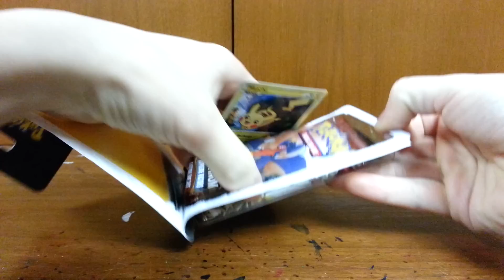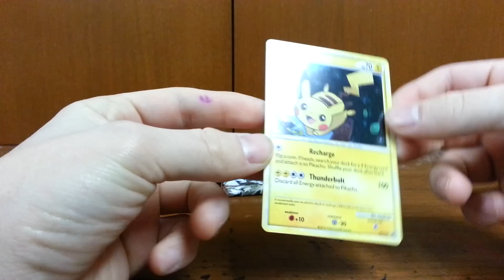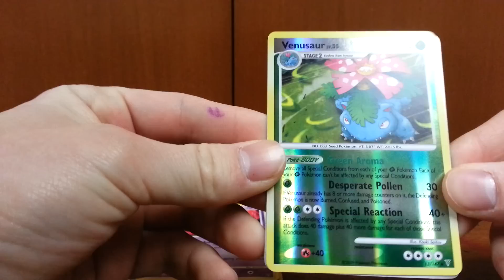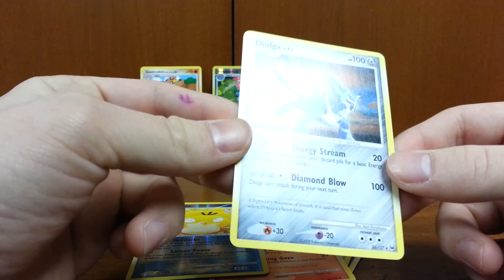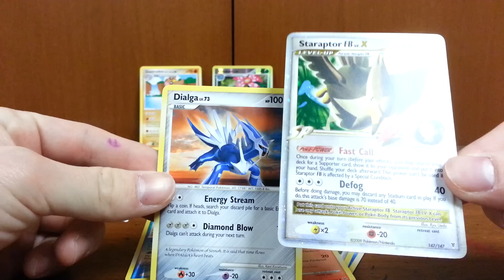Opening 3 Platinum Blister Pack (Lv X Pull!)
Dialga! Thats all i gata say!!!